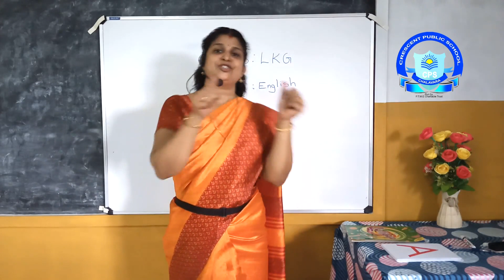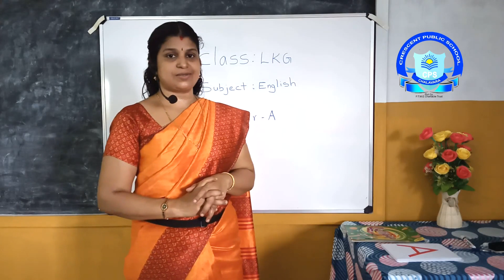CRESCENT PUBLIC SCHOOL... CHALAVARA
LKG... Part 1... MRS SREEDEVI